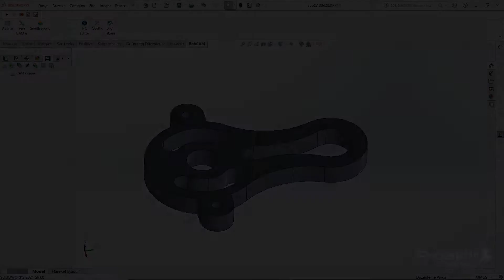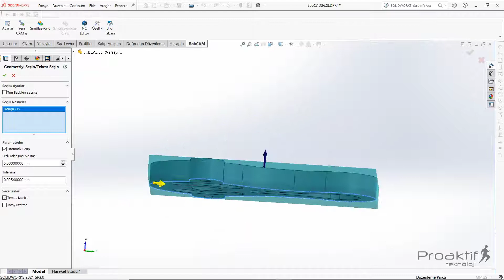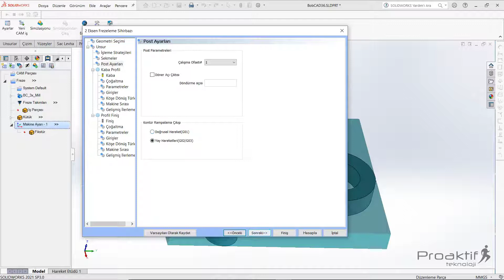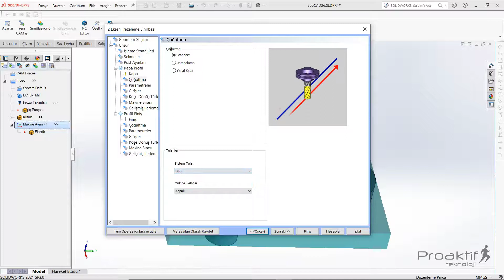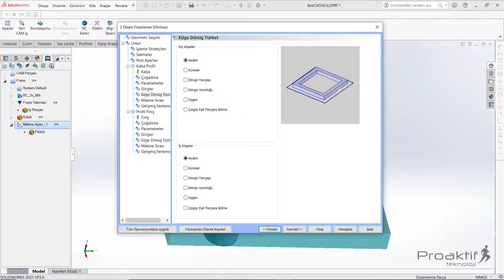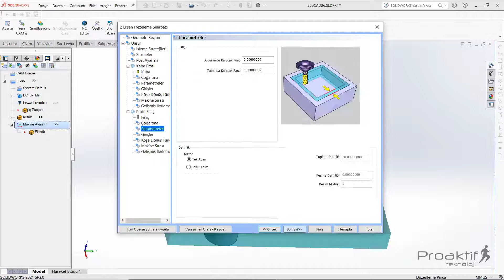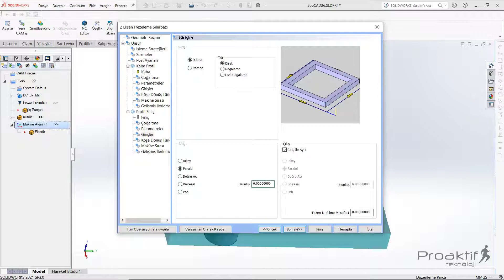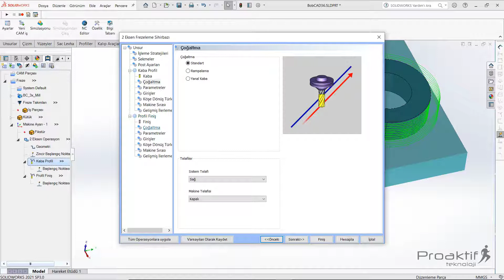BobCAM For SolidWorks V9 Freze 29 Standart Profil